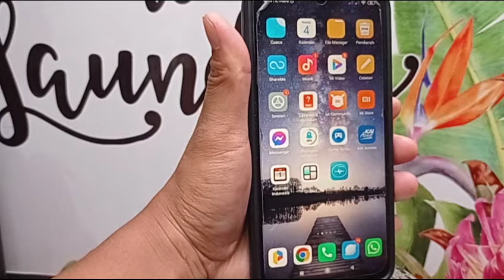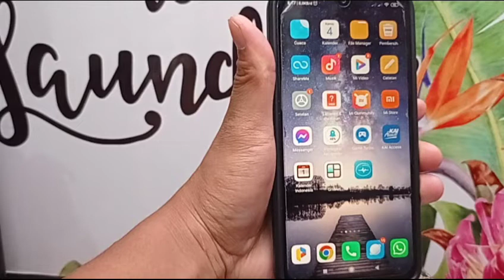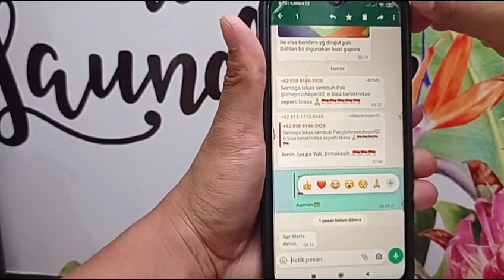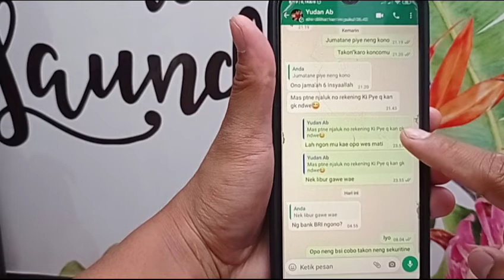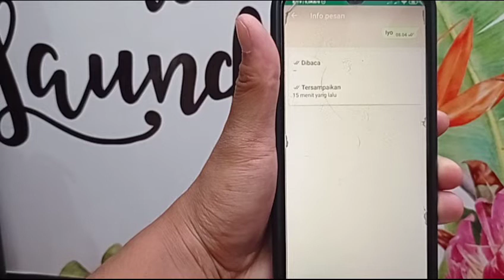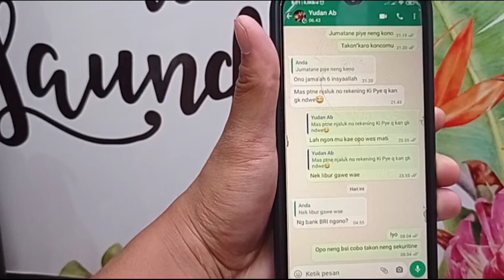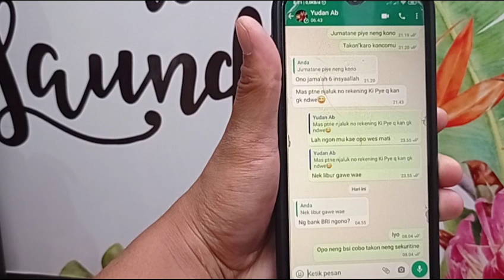Cara mengetahui kapan Whatsapp sudah dibaca atau belum tanpa aplikasi tambahan 2022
Cara mengetahui kapan Whatsapp kita sudah dibaca atau belum tanpa aplikasi 2022,

Cara Mudah Mengetahui Pesan Whatsapp  Kita sudah Dibaca Atau Belum,mungkin Cara mengetahui pesan WhatsApp sudah dibaca Meski centang biru Dimatikan, trik
Cara WA sudah dibaca tapi tidak centang biru,begini Cara menonaktifkan centang biru di WA,bongkar Cara mengetahui wa dibaca jam berapa
,fitur baru Cara mengetahui WA kita sudah dibaca atau belum
Tak perlu Aplikasi mengetahui pesan WhatsApp Sudah dibaca Meski centang biru Dimatikan, Cara mengetahui pesan sudah dibaca, jangan penasaran Cara mengetahui pesan sudah dibaca di grup WA

Agar sobatku lebih jelas lihat video ini sampai akhir ya Semoga sobatku semuanya mendapatkan manfaat dari video ini

Record : Hp Xiaomi note 9
Editing : Filmorago
Editing Thumbnail : filmorago & kineMaster pro

Silahkan subscriber,like' dan share jika kalian sudah berhasil mempraktekkan cara ini.